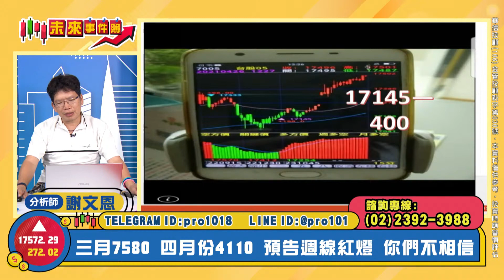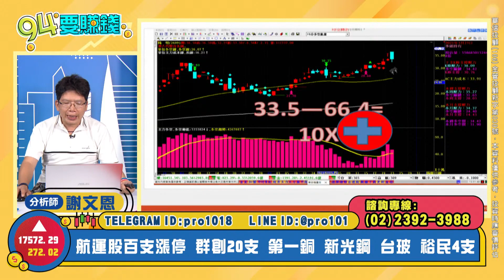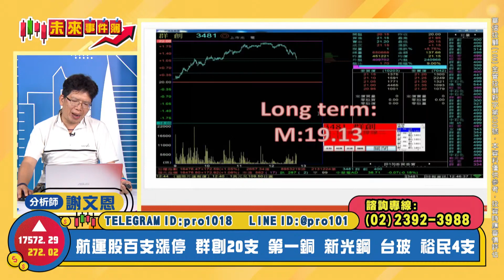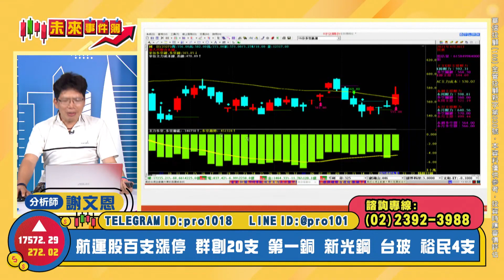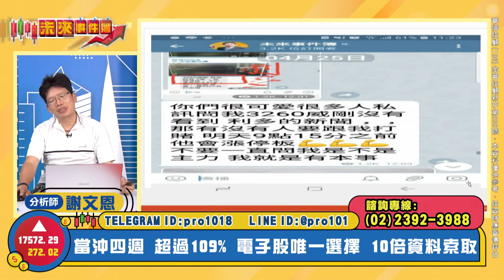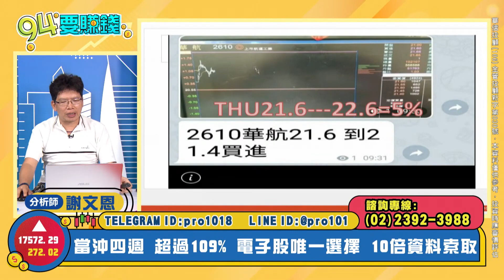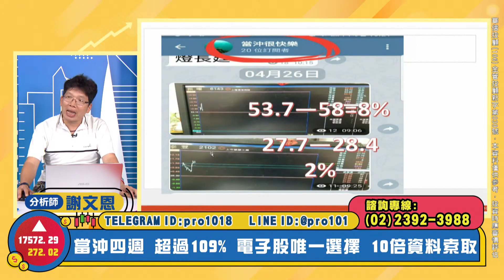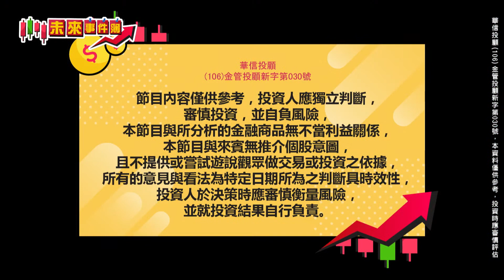【94要賺錢／未來事件簿】-20210426-謝文恩